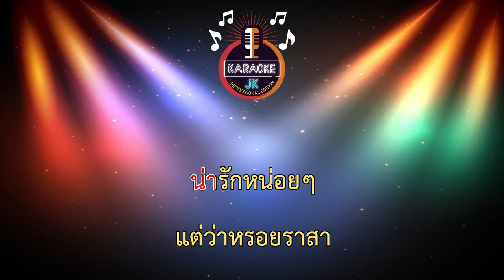ไม่สวยแต่หรอย (138-Cm) - ฝ้าย พิทยา อาร์ สยาม 【 Cover By คาราโอเกะดนตรีสด 】